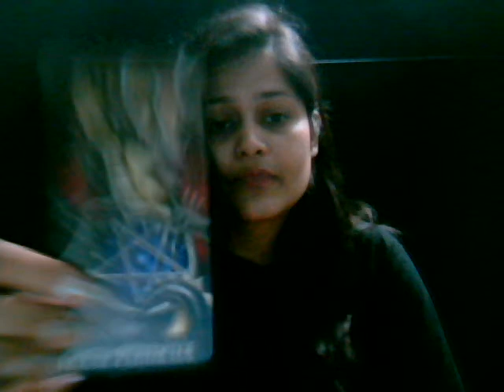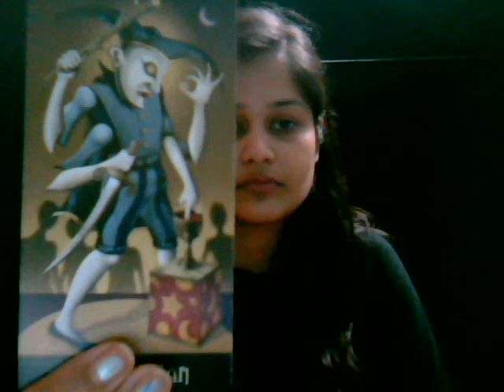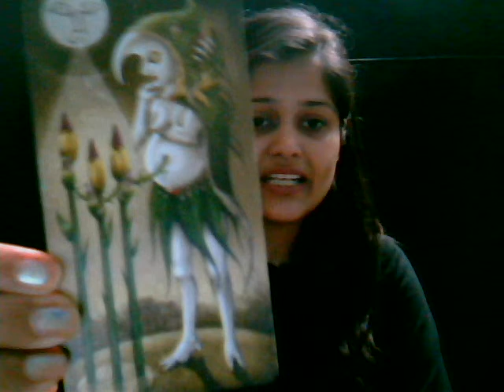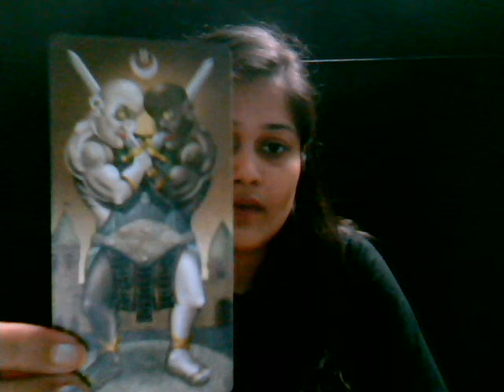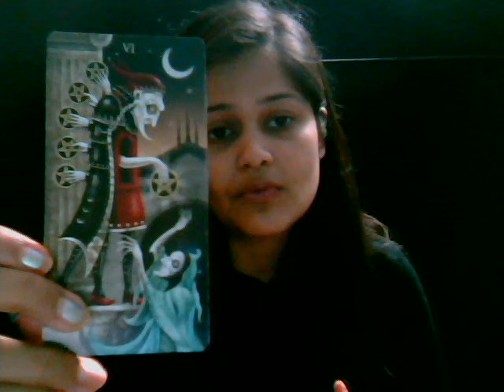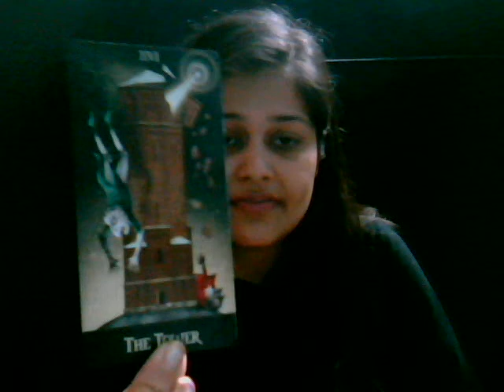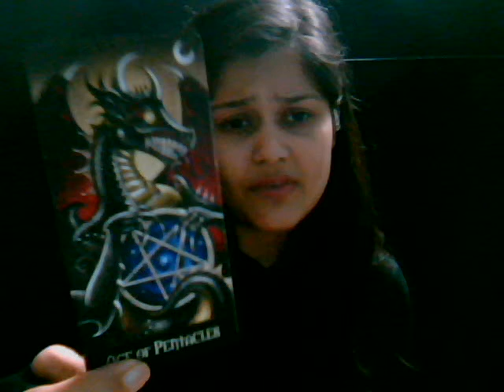Random Tarot Reading - MERAKI : The Tribe :)